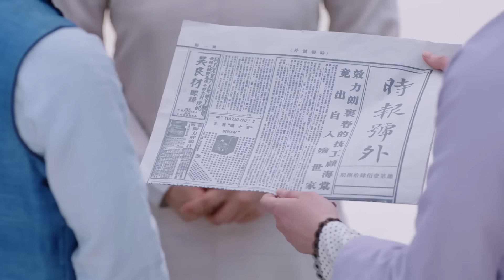【Multi-sub】Behave Yourself, Brother-in-law EP38 | Allen Deng, Li Yitong | CDrama Base